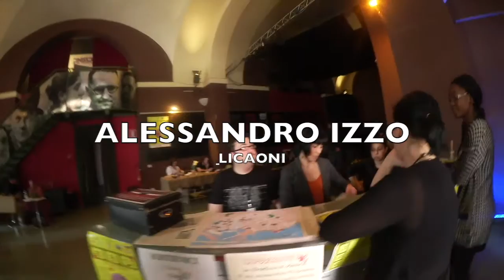FIPILI Horror Festival 2016 | Alessandro Izzo - Licaoni